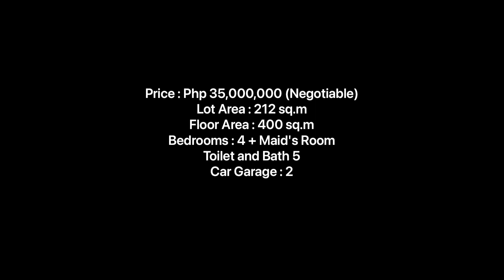House And Lot For Sale, Brand New With Huge Attic, In BF Homes Holy Spirit, Quezon City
2 STOREY HOUSE AND LOT FOR SALE WITH HUGE ATTIC
BF HOMES, BRGY. HOLY SPIRIT, COMMONWEALTH AVENUE, QUEZON CITY
(Near Don Antonio Heights, Don Enrique Heights, FEU Diliman, UP Diliman, SM North EDSA & Trinoma Mall)

Price : Php 35,000,000 (Negotiable)
Lot Area : 212 sq.m
Floor Area : 400 sq.m
Bedrooms : 4 + Maid's Room

HOUSE FEATURES:

Kitchen & Dirty Kitchen
Kitchen Equipped with Rangehood, Cooktop and Oven
Pocket Garden
Den / Guest Room
Family Area / Entertainment Area
Laundry Area, Service Area & Drying Area
Maid with own Toilet & Bath
Master's Bedrooms with Walk-in Closet & Toilet & Bath
All Bedrooms with Closet and Toilet and Bath
Complete Lighting & Bathroom Fixtures
TV, Telephone & Cable Ready